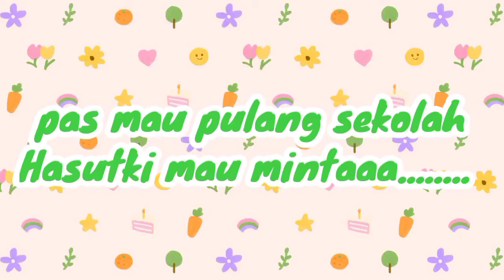Drama Sakura School Simulator part 8 || Pulang Sekolah Hasutki mau mintaaa...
by Gamer dan Kreator
Michelle Bregita Tarigan

Jangan lupa juga ya teman-teman menonton

Drama Sakura School Simulator part7 || Rina Kalau Potong Rambut Suka Lupa Lupa Melulu
lanjutan part6

Drama Sakura School Simulator part4

Mohon maaf jika ada kata - kata pengucapan atau penulisan yang kurang berkenan.

Salam Sehat buat kita semua
@Michelle Bregita Official